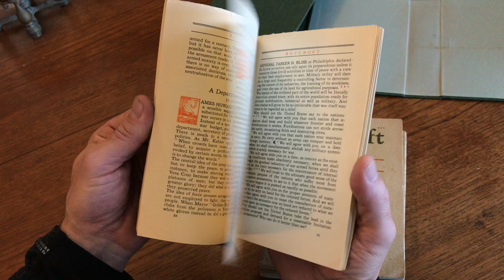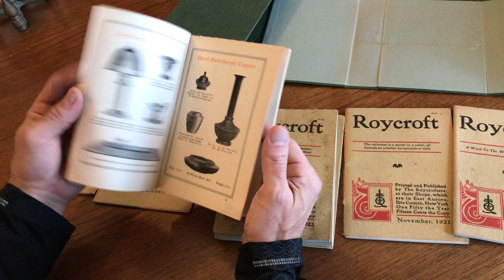Elbert Hubbard Roycroft Magazine October 1921- July 1922 run 10 issues boxed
Roycroft - Arts & Crafts Periodical.

Custom boxed run of this wonderful early 20th century magazine.

Each issue with numerous advertisements, photos, illustrations and great writing. The run of 10 consecutive issues is housed within a custom slipcase box gilt titled on spine. All issues string tied as issued, light signs of age and time.

October, 1921.
November, 1921.
December, 1921.
January, 1922.
February, 1922.
March, 1922.
April, 1922.
May, 1922.
June, 1922.
July, 1922.

Please watch video- captures condition better than words.

Each magazine measures: 7" H X 5" W.
Custom-made box measures: 7 3/4" x 5 1/2" x 1 7/8".